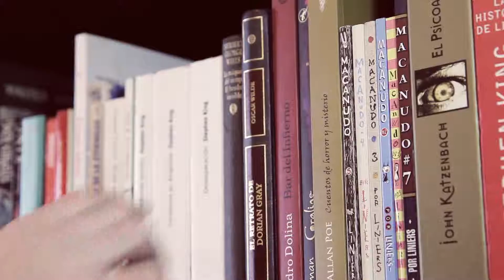Juan Manuel Rodil - Se van mis pies (NoDejesDeMirar 2011)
Dirección / Edición: Mariano Cattaneo
Producción: Jonatan Bogacki
Maquillaje y peinado: Bernadette Medrano
Df: NoDejesDeMirar

Cast:
Juan Manuel Rodil
Raúl Etcharren
Lis Moreno
Tomás Ross